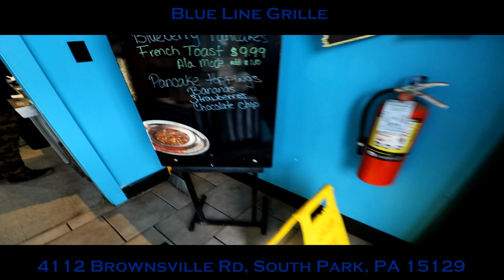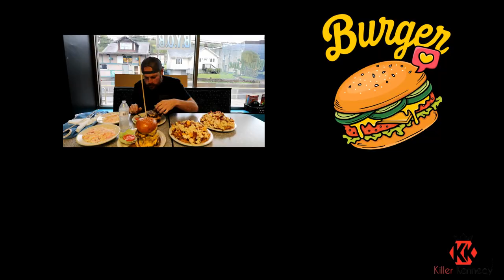Massive Burger Challenge | ManVFood | Doubled | Can't be done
no one had even thought about doubling this massive challenge but then killer kennedy ahowed up, can i do it??? 12lbs, 15 mins?